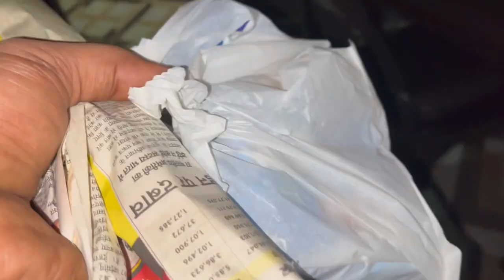श्रीमती जी और बेटे की नयी डिमांड🥰 || और भाबर का जबरदस्त मौसम || Gs mehra vlogs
shrimat ji or bete ne kar di jabardast dimand. gs mehra vlogs. phadi lifestyle vlog

12/04/2023

Uttrakhand people
Uttrakhand village
lifestyle vlogs
Uttrakhand Vlogger
barish vlog
village life
phadi biker
henu vlogs
preeti rana vlogs
pawan phadi vlogs
priyanka yogi tiwari vlog
kumauni
phadi
gadwali
Uttrakhand Vlog
indian village